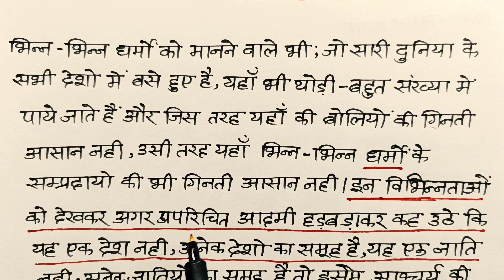Class 10 हिंदी गद्यांश और पद्यांश हल करने का सही तरीका,/10th हिंदी गद्यांश-पद्यांश,/class 10 Hindi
hello student welcome to my channel is video mein Maine aap logon ko bataya hai ki class 10  Hindi ka gadyansh aur padyansh kaise HAL Karen taki Board pariksha 2023 mein ful marks la sake

Topic covered
class 10 Hindi gadyansh aur padyansh
10th हिंदी महत्वपूर्ण गद्यांश और पद्यांश
गद्यांश और पद्यांश हल करने का सही तरीका
class 10 Hindi important question 2023
Class 10 हिंदी गद्यांश और पद्यांश
class 10 Hindi important gadyansh 2023
class 10 Hindi important padyansh 2023 board
2023 board mein aane wale important gadyansh aur padyansh